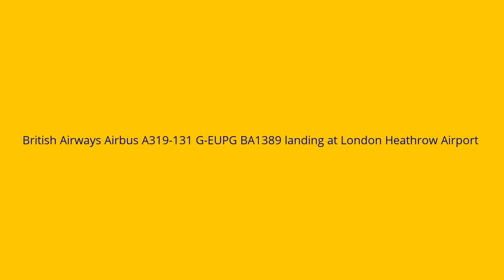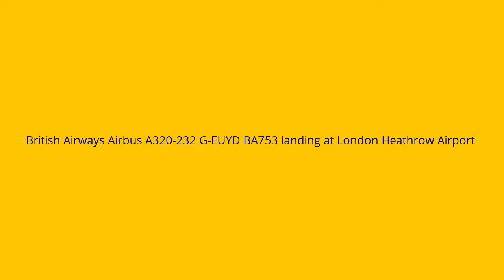Two British Airways Airbus planes G-EUPG and G-EUYD land at Heathrow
On Wednesday 13th April 2016 I have flown for the first time on G-EUPG to Manchester Airport as British Airways Flight 1370 and returned on G-EUYD from Manchester Airport as British Airways Flight 1391.